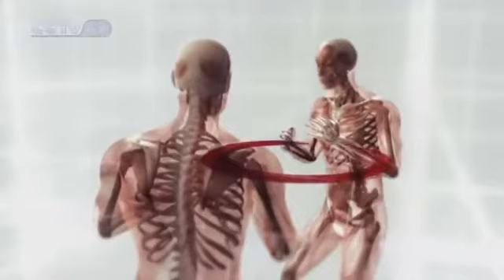太极拳 最高境界的格斗术+3A